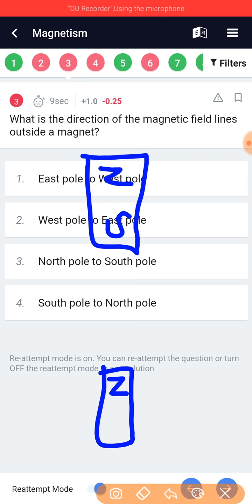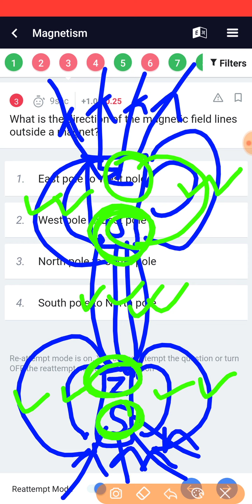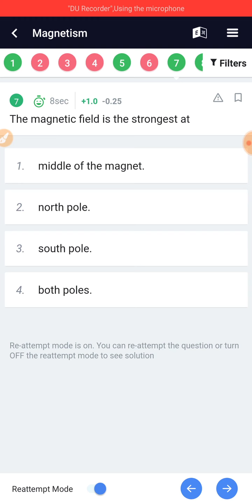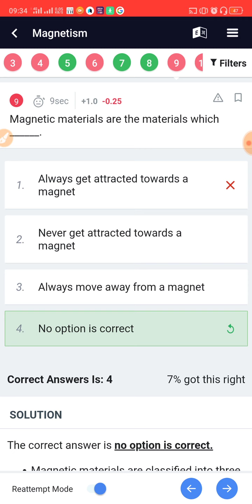RRC GROUP D 2021 CRASH COURSE/MAGNETISM(PHYSICS)/RESPLENDENT LEARNER CHANNEL/SUBSCRIBE,SHARE,COMMENT